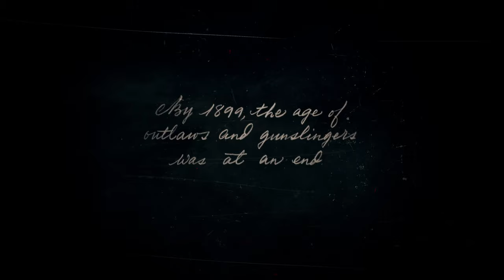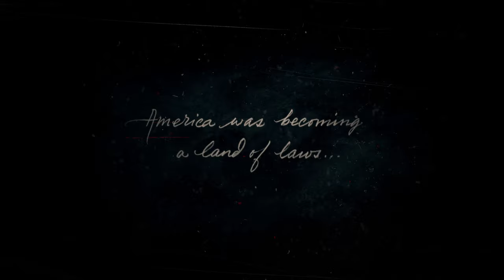Most beatiful game ever. RDR2 + Survival Mods 4k60fps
Si por alguna extraña razon, te gusta el contenido,